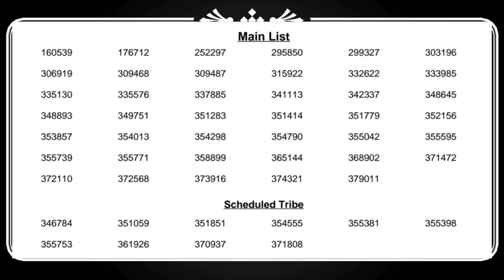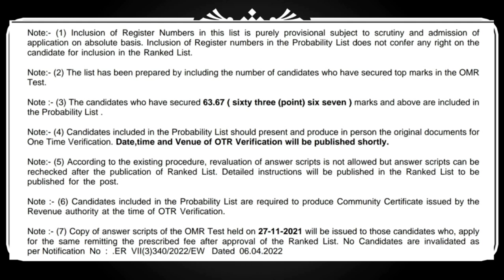LGS വയനാട് SR for SC ST മെയിൻ ലിസ്റ്റ് പ്രസിദ്ധീകരിച്ചു